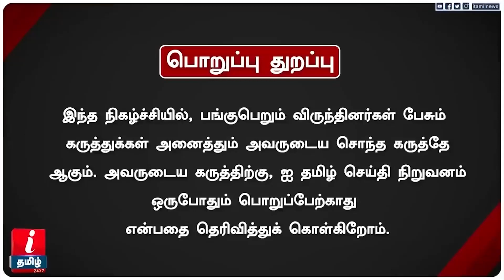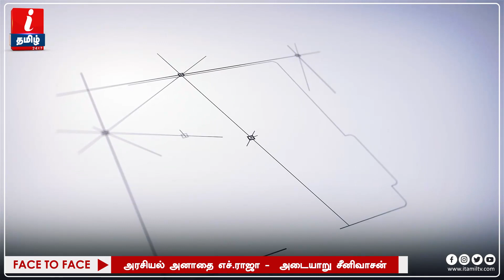அரசியல் அனாதை எச்.ராஜா - அடையாறு சீனிவாசன் விளாசல் | A Raja Speech | Adyar Srinivasan | H Raja